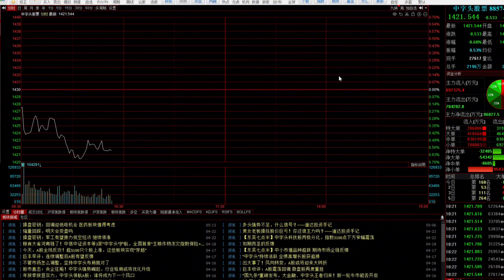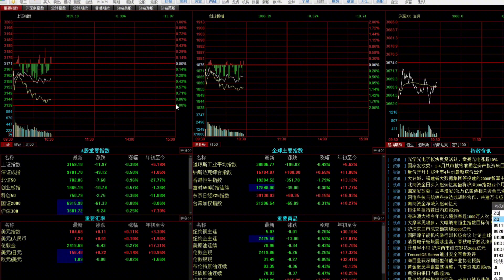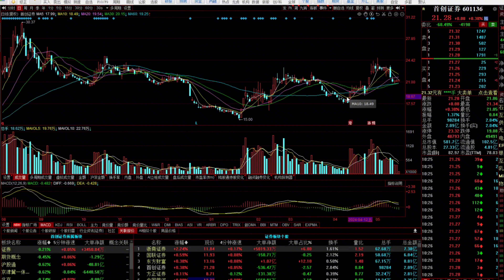A股低开震荡！权重轮动加速，接下来怎么办？